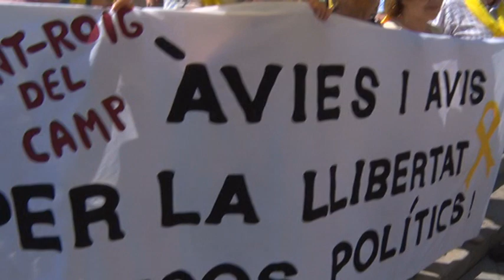300 jubilats es manifesten en contra de les xiulades a Quim Torra a la inauguració dels Jocs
El col·lectiu Tercera Joventut per la República ha mostrat la seva disconformitat amb la xiulada a Quim Torra durant la cerimònia inaugural dels Jocs. Han congregat més de 300 persones aquest migdia al Balcó del Mediterrani, a Tarragona.